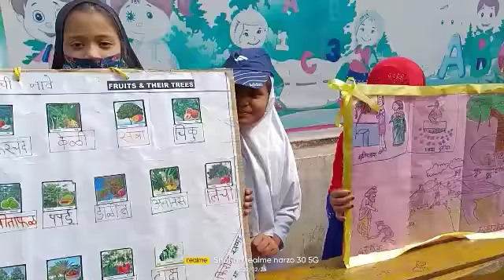२७ फरवरी मराठी भाषा गौरव दिवस